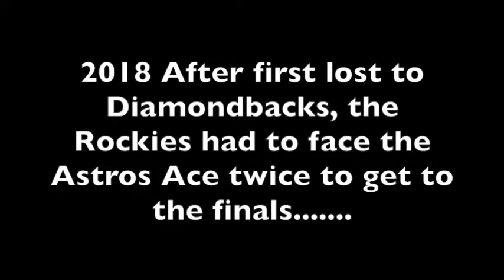Orem Youth Pony Team CHAMPIONS FOR 2018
Coach, just a test, that I'm working on... I lost my other phone that has more vids to make complete final and it will be done. :)